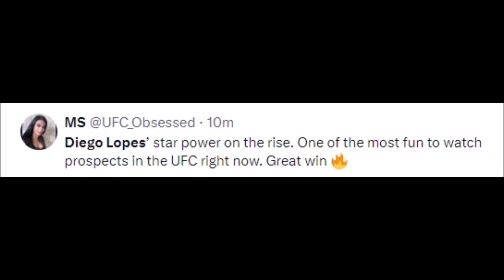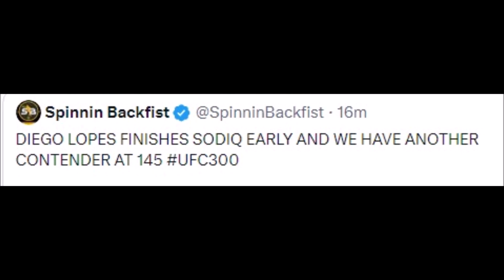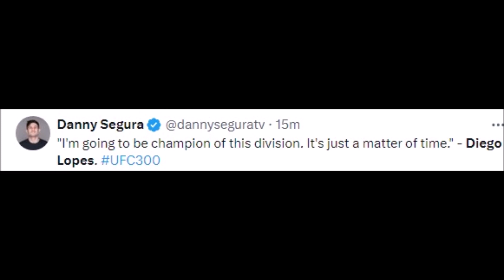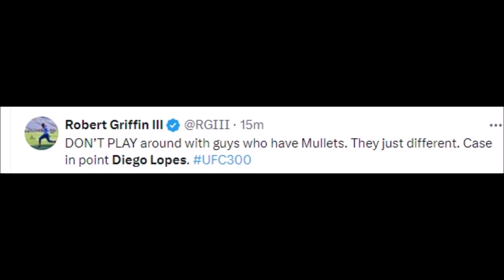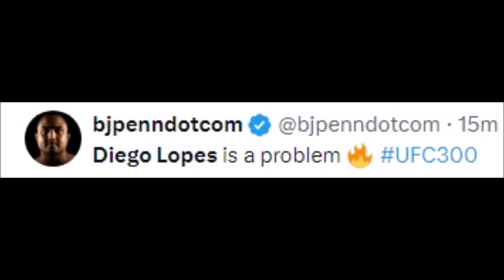FIGHTERS REACT TO DIEGO LOPES BEATING SODIQ YUSUFF | LOPES VS YUSUFF UFC 300 REACTIONS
Boxing Gloves

Mouth Guard

yusuff vs lopes
yusuff vs lopez
diego lopes vs sodiq yusuff
diego lopes vs sodiq yusuff prediction
sodiq yusuff vs andre fili
ufc lopez vs evloev
ufc diego lopez vs
evloev vs lopez highlights
sodiq yusuff vs diego lopes
sodiq yusuff vs diego lopes prediction
joanderson brito vs diego lopes
yusuff vs shainis
lopez vs evloev
diego lopes movsar evloev
ufc joanderson brito
sodiq yusuff vs luis gomez
diego lopez highlights ufc
diego lopes contender series
sodiq yusuff vs arnold allen
sodiq yusuff vs arnold allen full fight
diego lopez mma highlights
jennifer lopez vs
ufc yusuff
yusuff vs shainis
yusuff ufc highlights
lopez vs lowe
mma merriman
mitchell vs evloev
mma lemon
mma diego lopes
nbc lopez vs lopez
yusuff ufc
ufc evloev vs lopez
yusuf warrior
lopez vs lopez episode 6
zuma yistar
280 ufc
evloev vs lopez full fight
lopes vs evloev
lopes mma
ufc 300
arman tsarukyan ufc 300
adesanya ufc 300
aljamain sterling ufc 300
alex pereira vs tom aspinall ufc 300
ariel helwani ufc 300 main event
arman tsarukyan ufc 300 press conference
adesanya vs pereira 3 ufc 300
ufc 300 bets
ufc 300 bo nickal
ufc 300 best bets
ufc 300 betting predictions
ufc 300 bingo
ufc 300 bmf
ufc 300 brendan schaub
ufc 300 bisping
dana white ufc 300 main event
edwards vs chimaev ufc 300
edit ufc 300
leon edwards ufc 300
main event ufc 300
who will main event ufc 300